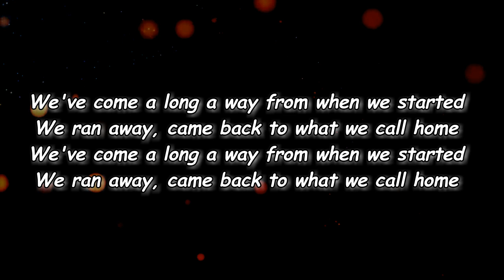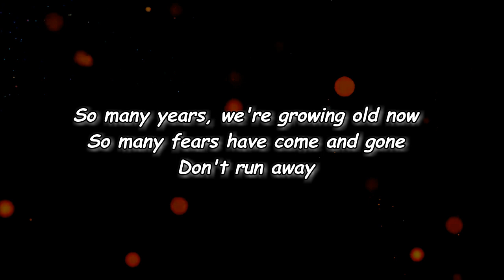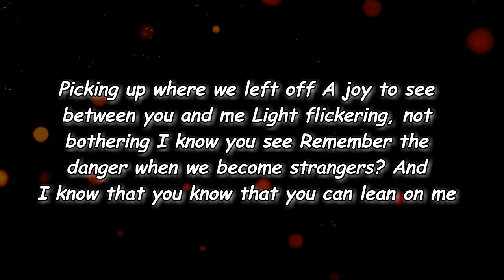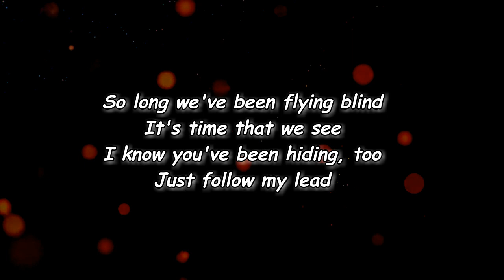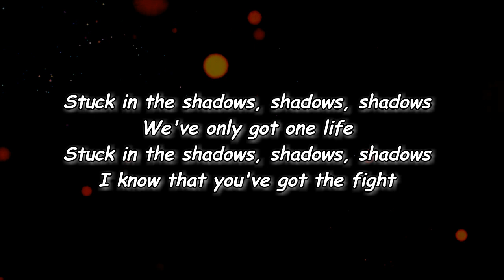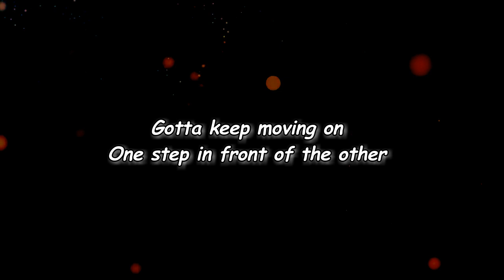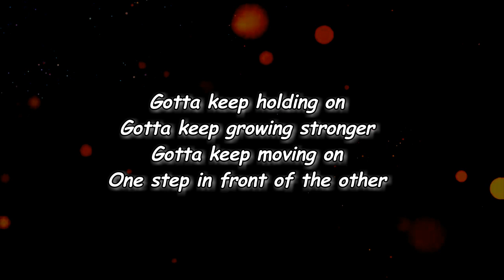The Head And The Heart - Shadows (Lyrics)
Shadows Lyrics:

Intro]
We've come a long way from when we started
We ran away, came back to what we call home

[Refrain]
So many years, we're growing old now
So many fears have come and gone

[Verse 1]
Picking up where we left off
A joy to see between you and me
Light flickering, not bothering
I know you see
Remember the danger when we become strangers?
And I know that you know that you can lean on me

[Chorus]
Stuck in the shadows, shadows, shadows
We've only got one life
I know that you've got the fight
Go ahead, step into the light

[Verse 2]
So long we've been flying blind
It's time that we see
I know you've been hiding, too
Just follow my lead

[Outro]
Gotta keep holding on
Gotta keep growing stronger
Gotta keep moving on
One step in front of the other